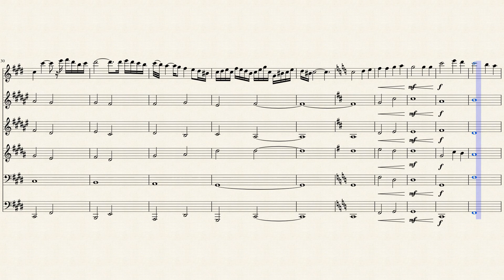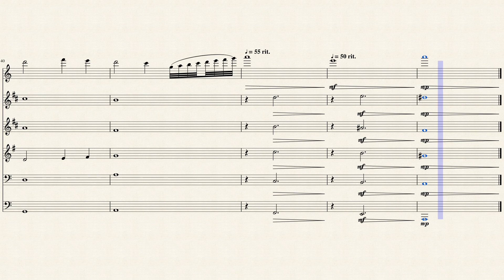A Reflection Of...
I wrote this piece to symbolize some terrible things a great friend of mine has had to go through in the past. I wrote a minor, continuously looping chord progression in the beginning to show the pain that my friend was experiencing over and over again. In the middle the flute comes in as a gloomy solo then it is accompanied by the brass to show the flute compassion and understanding. The end modulates to a major key to show optimism that everything is going to get better.